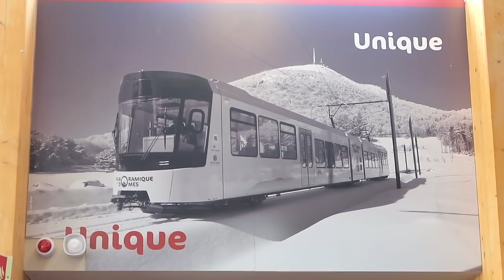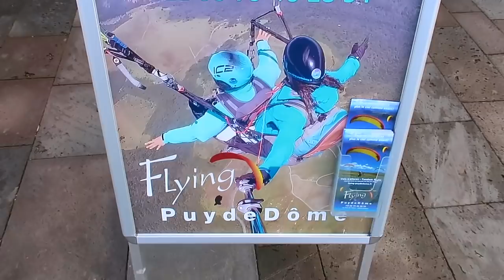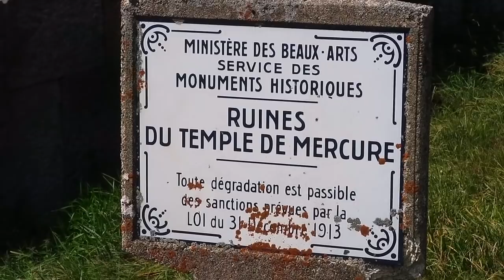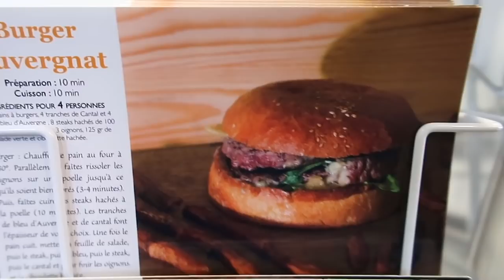SUBIMOS O MAIOR VULCÃO DA FRANÇA #29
O francês Alexis, a brasileira Carol e a Amelie a filha deles junto com a sogra Glória estão rodando a França de motorhome, agora no Puy-de-dôme na região da Auvergne... Acesse o nosso curso gratuito de fonética francesa